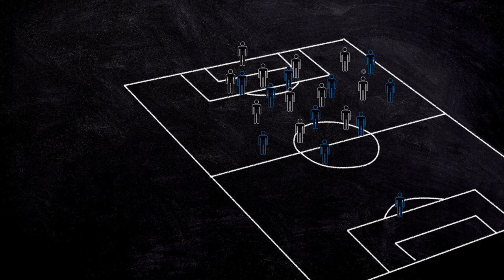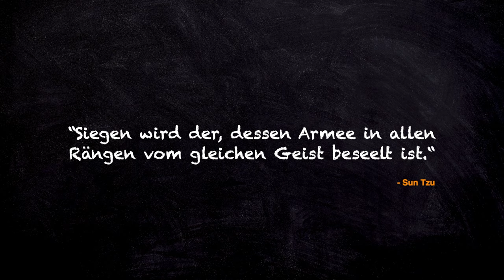Fußballspiele gewinnen #2 I Coach²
Willst du mit deiner Mannschaft möglichst viele Spiele gewinnen, kommt es grundsätzlich auf zwei Dinge an: Die größte Bedrohung des Gegner erkennen und die größte eigene Stärke durchbringen. In diesem Video berichtet Jonas, was diese größte Stärke sein kann und wie man sie einsetzt!

00:00 Intro
01:22 Waffen von Spielern
02:25 Spielprinzipien
03:30 Unsere Masterclass
03:50 Spielerqualitäten erkennen
04:50 Bewertungen
05:50 Muster
07:00 Beispiel Spielaufbau

📚 Unsere Bücherecke! In der Folge empfehlen wir euch Titel, die uns geholfen haben ein großes Stück besser zu werden.

*Success Is the Only Option: The Art of Coaching Extreme Talent ➡️

*Relentless: Wie Du Deine Leistungsgrenzen nach hinten verschiebst und die elementaren Grundsätze erlernst, um unaufhaltbar zu werden ➡️

*Turn The Ship Around!: A True Story of Turning Followers Into Leaders ➡️

*How We Learn: Throw out the rule book and unlock your brain’s potential ➡️

*Das perfekte Mindset – Peak Performance: Absolute Spitzenleistung mit den neuesten wissenschaftlichen Erkenntnissen erreichen ➡️

*Gute Chefs essen zuletzt: Warum manche Teams funktionieren – und andere nicht ➡️

Nachweise:

Thumbnail: Christian Bertrand / Shutterstock.com

InVideo Bild: (Lluís from Sabadell (Barcelona) – Wikipedia)